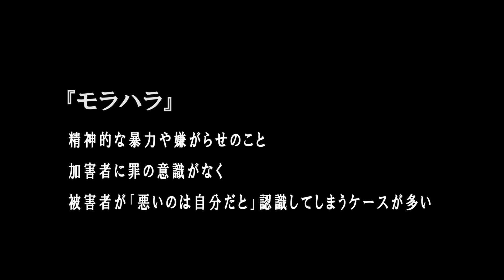【ホーム・ビター・ホーム〜モラハラの家〜】結婚した途端、優しかったカレがモラハラ夫に豹変!!（双葉社）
【ホーム・ビター・ホーム〜モラハラの家〜　第1巻】
旦那のモラハラに苦しむ全女性に見て欲しい漫画です。

（アクションコミックスB6判2019年12月27日発売）